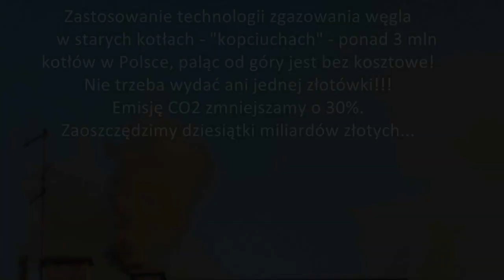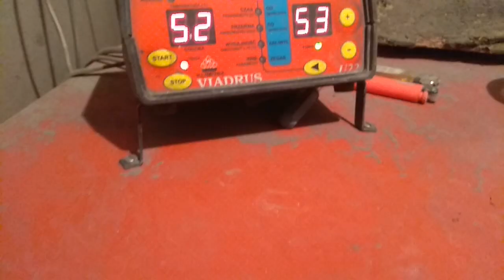Smog problem rozwiązany!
Stare kotły "kopciuchy" zamieniamy na urządzenie do zgazowania węgla! Zmiana metody palenia nie kosztuje nawet jednej złotówki. Zastosowanie tej technologii spowoduje, że już nigdy nie będziesz inaczej palić, bo jest to wygoda w obsłudze kotła i oszczędność pieniędzy!